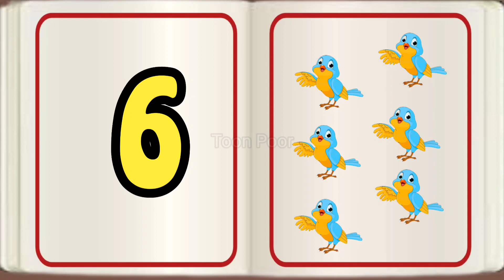backward counting 10-1 | backward counting for toddlers | 123 | write and read backward counting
backward counting for toddlers
100-1
counting numbers
123 numbers for kids
number song
12345 song
81-90
write and read numbers
1-10
123
Kids
Toddlers
Counting
Numbers
Learn counting
Learn numbers
Nursery rhymes
Pre-school
Pre-school videos
Videos for pre-school
Nursery videos
Maths
Nursery rhymes
Phonics song
1-10
1 to 10
1-50
1 to 50
1-100
1 to 100
1 to 20
1-20
Number names
Colors